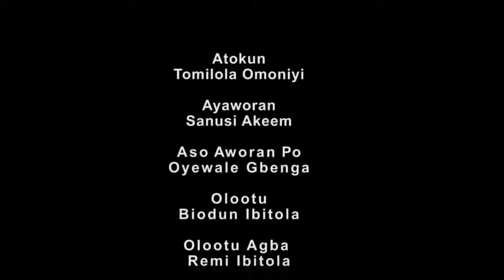ORO SUNNUKUN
This week on Oro sunnukun pin-points on two questions Watch and give your comments.